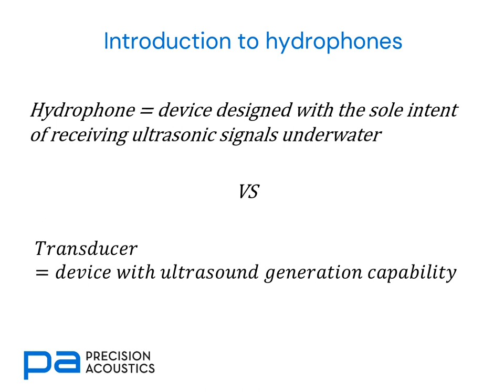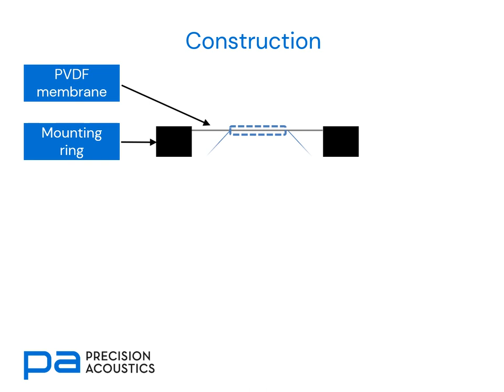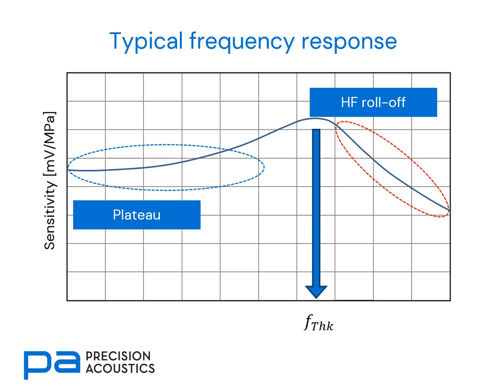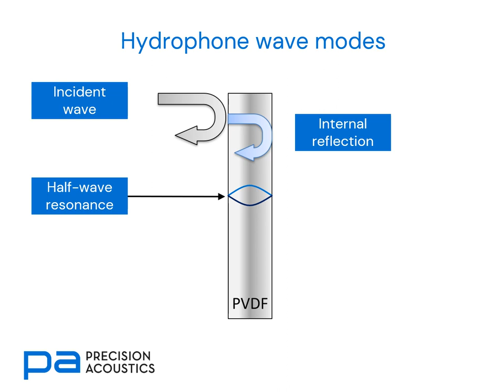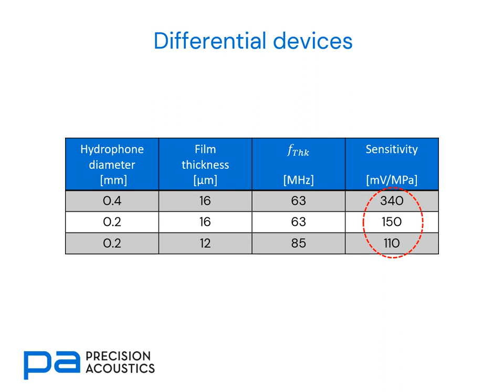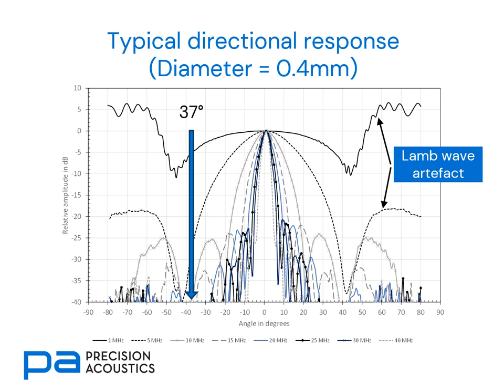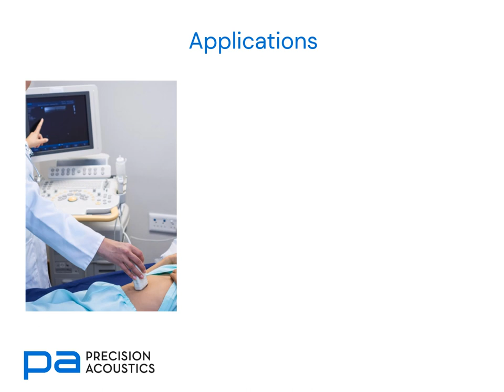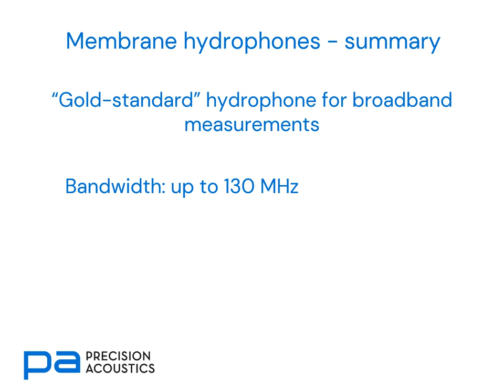PA TUTORIAL - Hydrophones - Membrane hydrophones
This tutorial provides an introduction to the construction, properties and usage of membrane hydrophones.  The effect of membrane film thickness on hydrophon sensitivity and frequency response is presented.  The Lamb wave artefact that influences the directivity of membrane hydrophone at low frequencies and oblique incidence is also discussed.